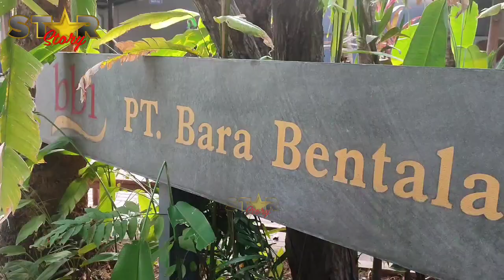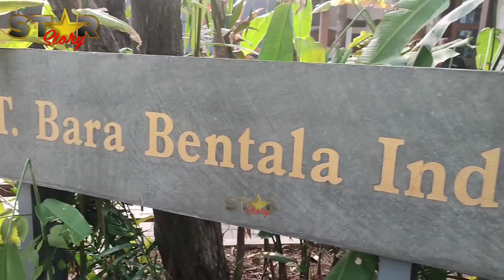HARI RAYA IDUL ADHA 1444 H, PT BARA BENTALA INDONESIA BAGIKAN DAGING KURBAN KEPADA WARGA KEBON JERUK